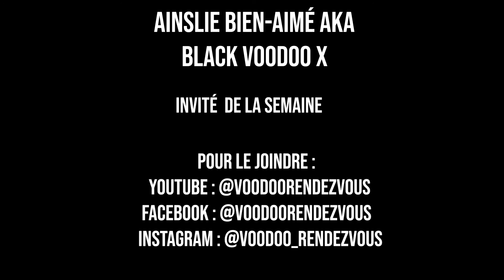Épisode 20-Ainslie Bien-Aimé aka Black Voodoo X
Dans ce dernier épisode de 2020, ce fût un honneur pour nous de recevoir Ainslie Bien-Aimé aka Black Voodoo X! Dans cette conversation, il nous parle de sa paternité à coeur ouvert, on découvre une belle relation en lui et son aîné. Que dire de son aventure avec Team Haïti, l'équipe de hockey-balle haïtienne!   Rendez vous du Voodoo qu'il anime et Talents Cachés qu'il produit.Tout ça et bien plus dans ce nouvel épisode d'Histoire de père.

Encore une fois, merci de votre support, on apprécie chaque like, chaque partage , chaque commentaire. On vous rappelle que vous pouvez visionner ou écouter le podcast sur la plateforme de votre choix, rendez vous sur notre page linktree pour les liens:

Voici les liens des projets de Black Voodoo X

Nous aimerions profiter de cette occasion pour vous souhaitez de joyeuses fêtes. On vous souhaite du repos, du temps de qualité avec vos familles et bien entendu beaucoup de santé pour 2021.

Mardo et Gerry

Bonne écoute!!